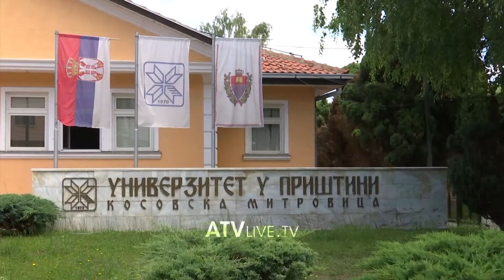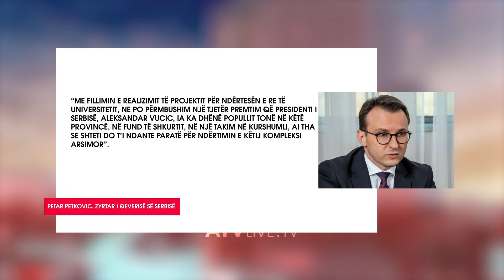Në veri fillon ndërtimi i Universitetit paralel të Prishtinës - ATV